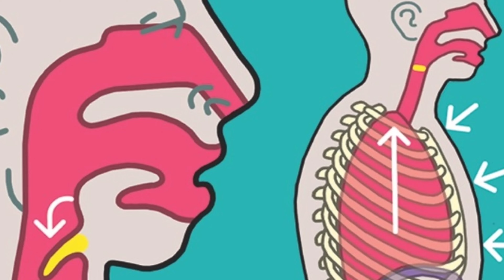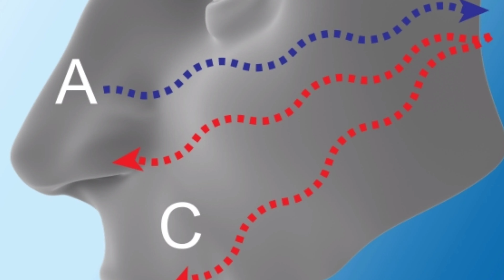हमें छींक क्यों आती है? YoutubeVideo |India World Update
Hello  दोस्तो
This video is all about छींक हम सभी को आती है. यह शरीर की एक नेचुरल प्रक्रिया है जो ब्रेन को बताती है कि हमारे नाक के भीतर कोई बाहरी चीज प्रवेश कर रही है. दरअसल, हमारे शरीर में कुछ स्‍नीज सेंटर होते हैं जो उन मांसपेशियों को संदेश भेजने का काम करता है जो छींक को पैदा करते हैं.
इनमें से कुछ मांसपेशियां सीने में होती हैं, कुछ वोकल कॉड में, कुछ गले में और कुछ पेट में. ये सभी एक साथ एक्टिव होती हैं और नाक में प्रवेश करने वाली उन बाहरी चीज को बाहर फेंकने का काम करती हैं.
हमें छींक क्यों आती है, इसकी स्पीड जानकर हैरान रह जाएंगे
What causes a person to sneeze?
What does it mean when you sneeze a lot?
How do you stop sneezing?
Why Do We Sneeze? Everything You Need to Know